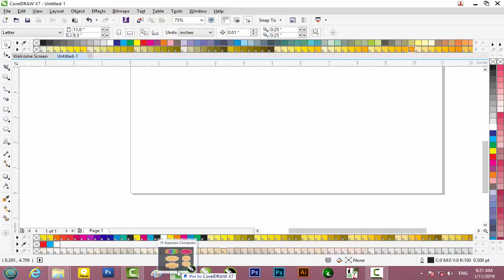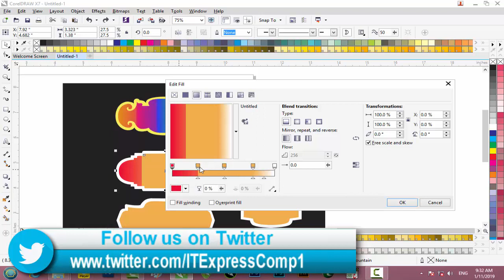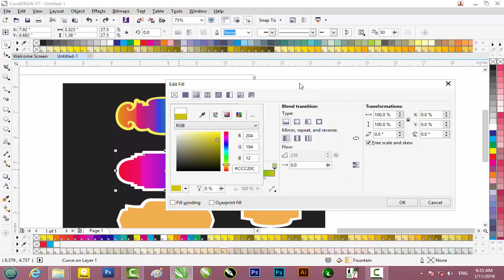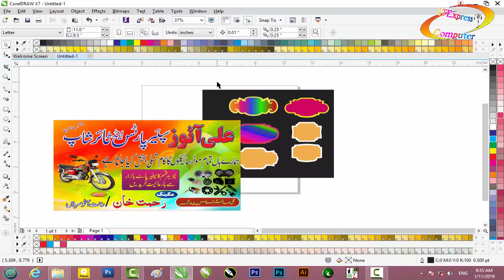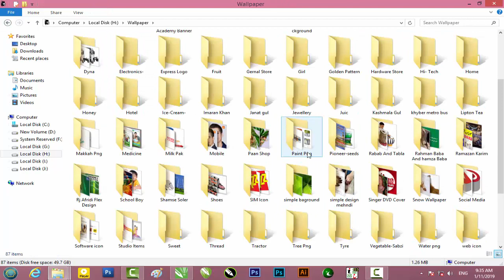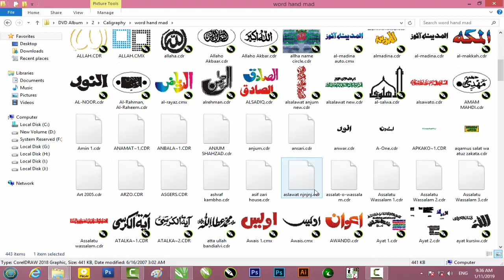Corel Draw 7 beautiful sticker Free Download Urdu Hindi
Winrar ka password Ap Logo Ko video me Mely Ga